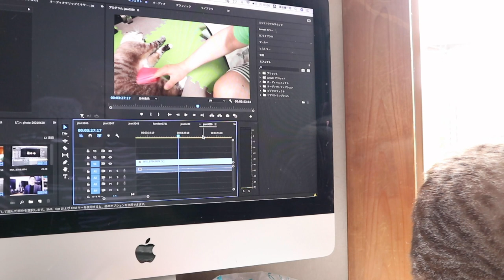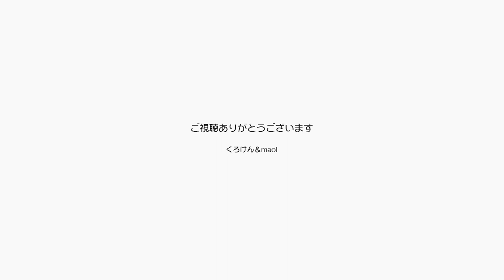猫迷惑！ワクチン接種で２日連日留守番のジャンポン【Jean & Pont 2537】2021/7/5 保護猫ジャンけんポン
え？また留守番？
ジャンくんとポンちゃんはどういうことなの？って顔をしていますが、今日はくろけんパパ本人のワクチン接種１回目なんです。
今日は夫婦で自転車に乗って出かけてママは現地で接種終了まで時間を潰し、パパの体調が悪くなければ２台連なって帰ってきます。
帰ってからはジャンポン甘やかし祭りです。